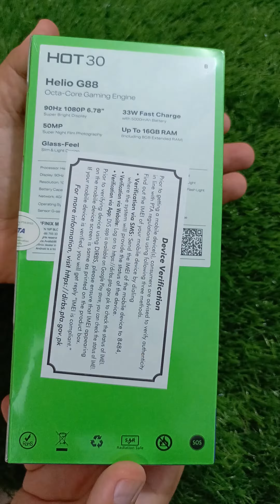Infinix Hot 30 Green Unboxing And First Look